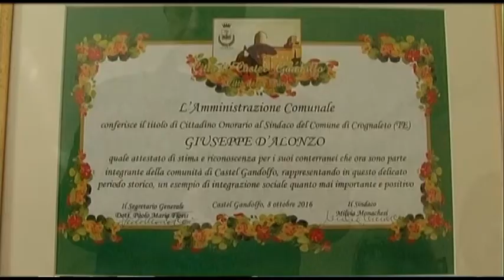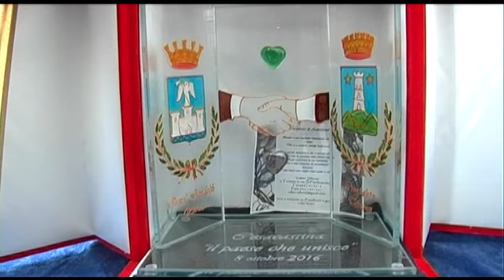Crognaleto, sindaco cittadino onorario di Castel Gandolfo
Accomunati dalle condizioni lavorative e dalla transumanza che ha costretto la popolazione a lasciare la terra nativa, la città di Castel Gandolfo ha voluto assegnare la cittadinanza onoraria al sindaco di Crognaleto, Giuseppe D’Alonzo.